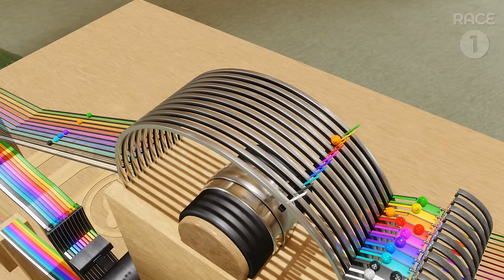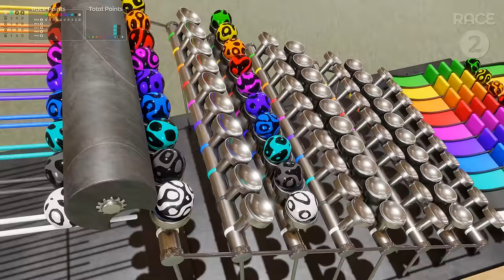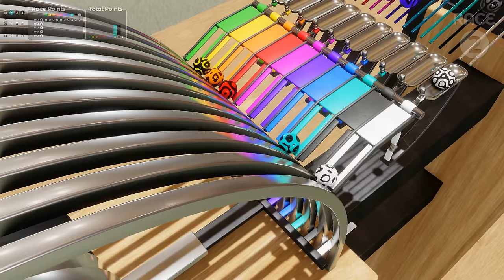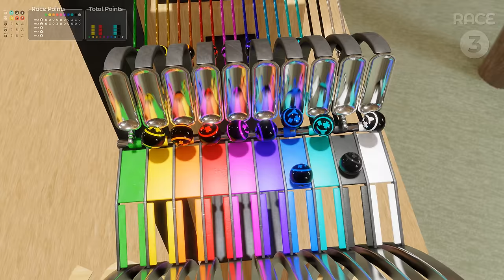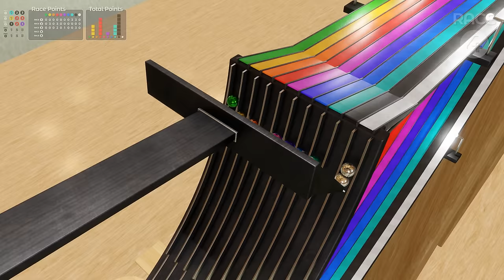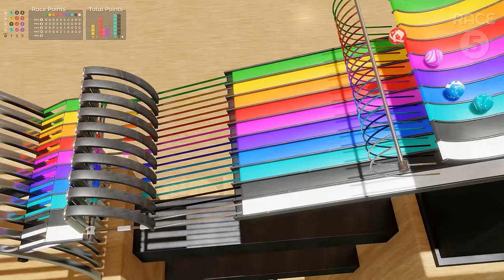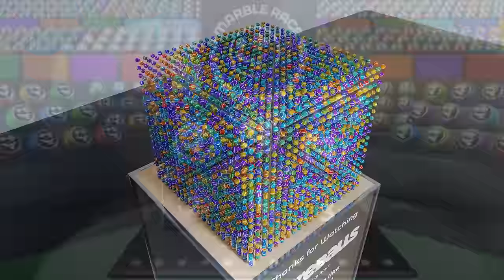Great Marble Relay Race Championship - 5 Marble Races!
Great marble races championship consisting of five marble races down an extra long track. Ten marble colors competing for points in each race. First place is three points, second is two and third is one point. At the end of race 5 the points are tallied to determine the marble champion.

One of the races had a photo finish!

Choose your color and may the best marble team win!

Chapters:
Marble Race 1 0:00
Marble Race 2 5:05
Marble Race 3 10:10
Marble Race 4 15:18
Marble Race 5 20:23
Tiebreaker Race 25:41
Podiums & Outro 27:01

by Frank Schroeter
Impulse by Frank Schroeter
Synthiemania by Frank Schroeter, licensed to Andre le Roux 2023-12